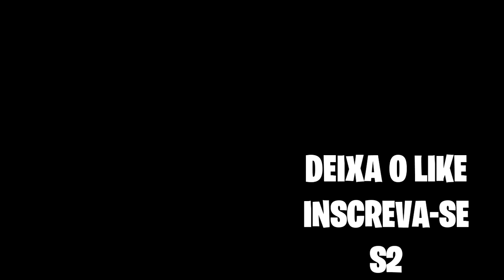Instapray🍓 Falido off😴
▬▬▬▬ 🔔SALVE SEUS LINDO S2 🔔 ▬▬▬▬

▬▬▬▬ ● 🌐REDES SÓCIAS🌐 ● ▬▬▬▬

▬▬▬▬▬ ●MÚSICA● ▬▬▬▬

▬▬▬▬ ● 🖥MEU PC🖥 ● ▬▬▬▬

►100GB DE HD

▬▬▬▬ ● 🖱EMULADOR🖱● ▬▬▬

►GRAVADOR DE TELA: BANDICAM